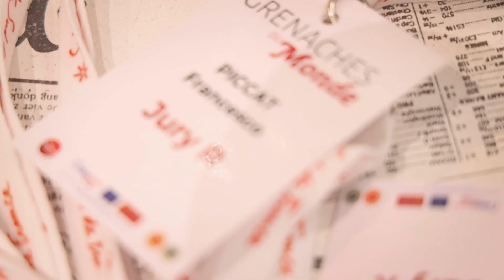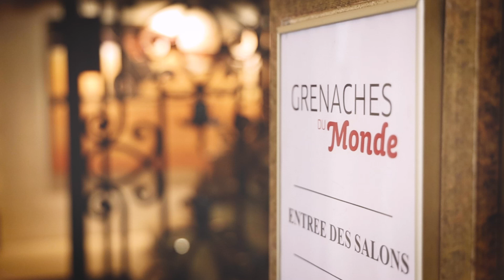Grenache Du Monde 2024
Retour en images sur une édition olympique 🍷🏅